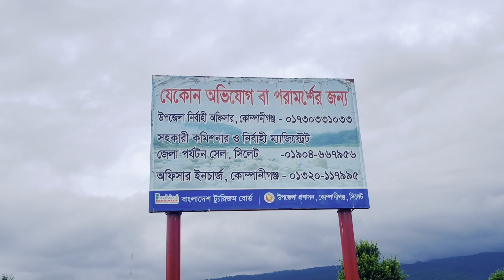Tour to Sada Pathor | ভোলাগঞ্জ সাদাপাথর ভ্রমণ সিলেট ২০২৩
With strikingly similar views to famed hill station Jaflong, Bholaganj Sada Pathor, located in the Companiganj Upazila and near East Khasi Hills district of Meghalaya, India, is famous for beautiful stones, crystal clear water and green mountains. In this “heaven of white stones,” visitors can enjoy swimming, floating or simply soaking their feet in the beautiful cool water. Two other must-see places near Bholaganj include Utma Sora and Turong Sora.

Located near the end of the Sylhet-Companiganj-Bholaganj highway, Bholaganj is a quick 41 km from central Sylhet. one can rent a car or microbus for a daytrip for only 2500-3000 taka. Local bus or CNG Auto-rickshaw can be taken from Amberkhana. It normally takes an hour and a half from Sylhet. The CNG Auto-rickshaw rental for a full-day is approximately 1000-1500 taka. Bus fare is 70-80 taka per person. Once in Bholaganj, it is simple to take a boat to SadaPathor.

Video Link: • Justhea - Together (VI...
Video Link: • Scandinavianz - Golden..
Video Link: • Pierse - Endlessly (VI..
Video Link: • LiQWYD - Coral (Vlog N...
Thank you!  @VlogNoCopyrightMusic